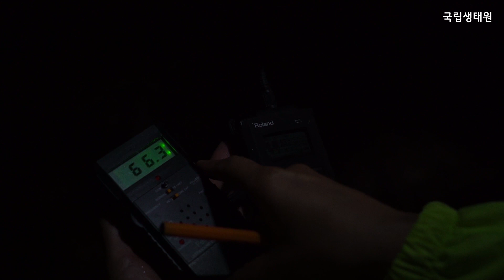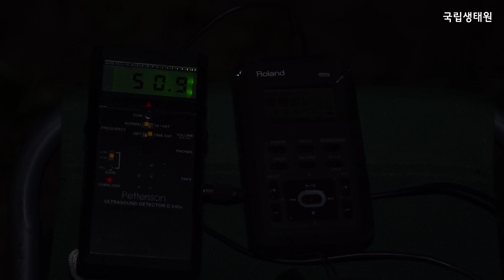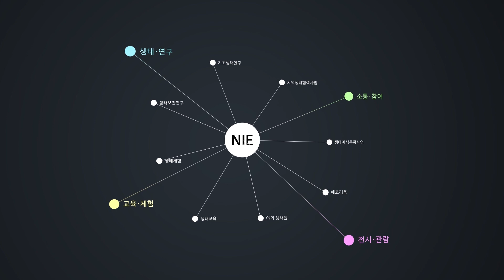[국립생태원 NIE] 박쥐연구방법 / Technological Aids for Bat Research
박쥐는 산림생태계 내 곤충의 개체군 조절자이며, 생태계 기능이 유지되고 순환하도록 하는 역할을 합니다. 대부분의 박쥐는 서식지파괴, 기후변화와 같은 환경변화에 민감하여 보호가 필요하지만, 어둠속에서 살아가는 박쥐의 생태정보가 절대적으로 부족합니다. 국립생태원은 박쥐 연구를 통하여 박쥐가 생태계에서 어떤 역할을 하고, 생태계 유지에 어떤 기여를 하는지를 알아보고 있습니다.

더 자세한 연구내용은 국립생태원 연구미디어 모바일웹 )을 통해 알아보실 수 있습니다.

국립생태원에서 진행하고 있는 다양한 연구들을 알리고 소통하기 위해 제작한 영상입니다. 영상을 통해, 우리와 함께 이 땅에서 살아가는 소중한 생물들과 서식지 그리고 생태연구의 중요성을 알려나가고자 합니다.  [여러분의 구독과 좋아요는 영상제작에 힘이 됩니다]

앞으로도 지속적인 생태 미디어 공급과 보다 만족스러운 서비스 제공을 위해 노력하겠습니다.